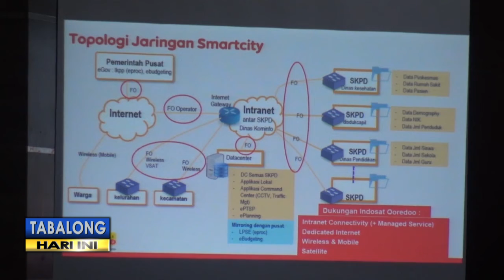Visi Kepala Daerah dan Sinergitas, Poin Penting Dalam Implementasi Smart City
Setelah berhasil masuk sebagai salah satu dari 100 kota terpilih di Indonesia dalam Gerakan Smart City, Kabupaten Tabalong kini melakukan penyusunan master plan serta menyamakan persepsi dalam implementasi Smart City. Penyusunan master plan tersebut didampingi oleh Kementerian Kominfo RI serta pakar smart city dari Institut Teknologi Bandung.